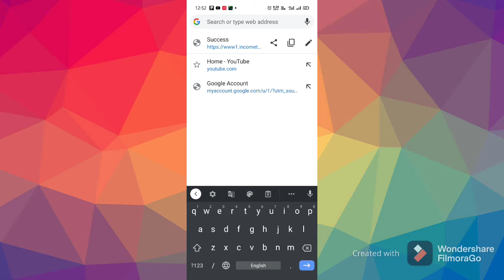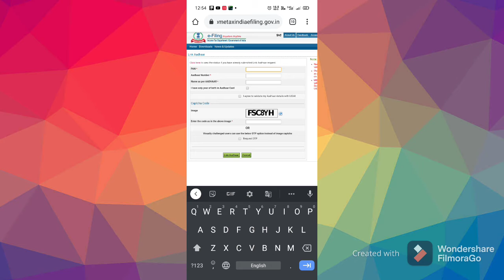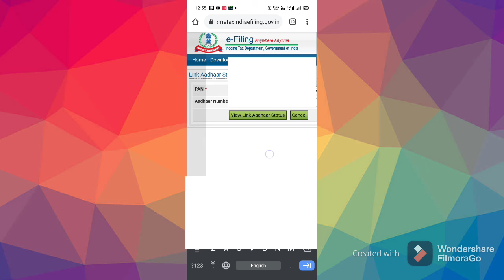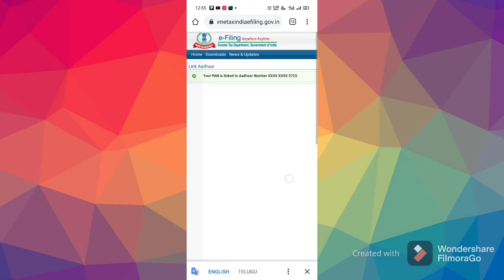పాన్‌కార్డ్‌ను అధార్‌కార్డ్‌తో ఎలా లింక్ చేయాలి |How go link pancard with adhar card